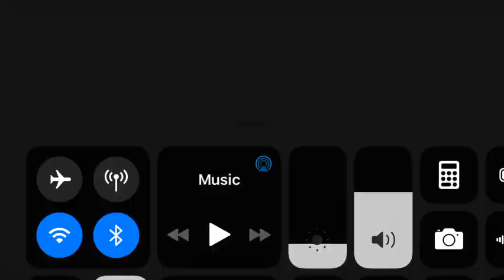Reporter Gameplay 7 days vhs